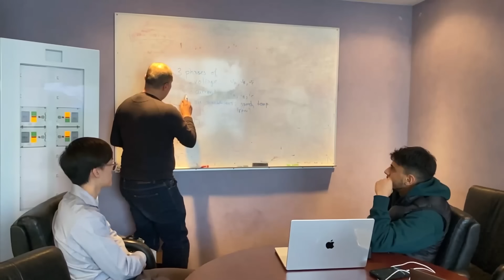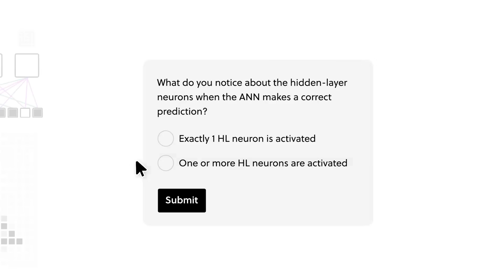Engineering Interns on their first day be like...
I’ve had over 6 different first days as an engineering intern from my previous internships. So, I created this realistic skit-type video re-enacting what it’s like and all the similarities I’ve noticed. I hope this brings you value and you hopefully find it entertaining! Timestamps are as follows:

00:00 Intro
00:28 Being Shown Around
01:49 Setting Up My Laptop
02:09 Conversation with Manager
03:50 Onboarding Documentation
04:23 Lunch (12pm)
04:52 Big Conference Meeting
05:35 Meeting with Electrical Engineer
06:46 End of Day (5pm)
07:28 Bloopers lol

Some of my products that’ll help make your job-hunting journey a little easier